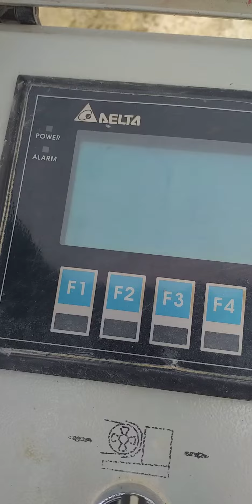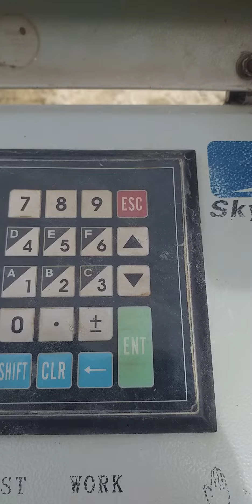Maquina de fio diamantado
Equipamento: Para jazidas de marmore ou granito.
Tipo de aplicação, funcionamento, e principais falhas.

Marcos Roberto Rosa
Inter